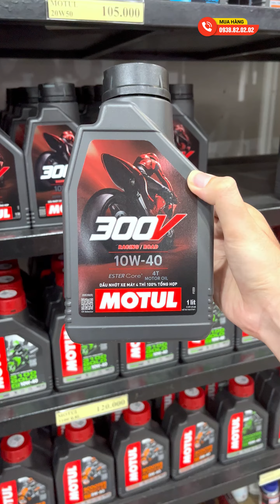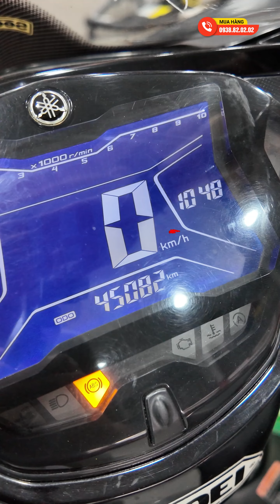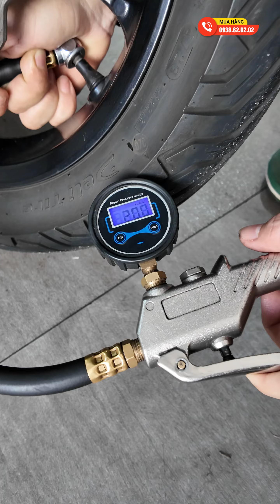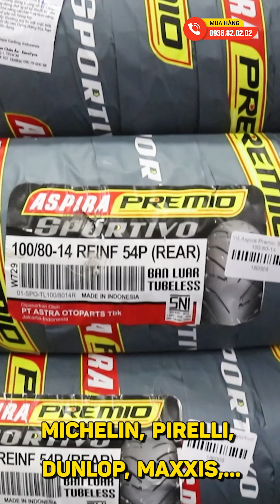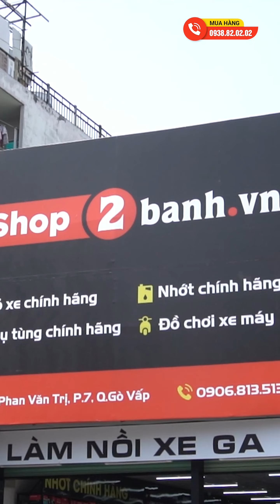Trải nghiệm dịch vụ thay nhớt chuẩn 5 sao, với giá vốn cho AE miền Tây, cho AE Cần Thơ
CHỌN SHOP2BANH - CHỌN NHỚT CHÍNH HÃNG
 KHÔNG SỢ NHỚT GIẢ - KHÔNG LO VỀ GIÁ
- ƯU ĐÃI 10% Tất cả các sản phẩm nhớt chính hãng & phụ gia.
- Áp dụng cho chi nhánh Cần Thơ.
Shop2banh.vn - Phụ tùng & Đồ chơi xe máy:
☎Quận 7: 845 Huỳnh Tấn Phát, P.Phú Thuận, HCM
☎ Quận 8: 53 Liên Tỉnh 5, P.5, HCM
☎ Quận Bình Thạnh: 346 Ung Văn Khiêm, P.25, HCM
☎ Quận 4: 359A Tôn Đản, P.15, HCM
☎ Gò Vấp: 687 Phan Văn Trị, P.7, HCM
☎ Quận 10: 415 Tô Hiến Thành, P.14
☎ Quận 9: 61A Đỗ Xuân Hợp, P.Phước Long B
☎ Hóc Môn: 36/6 Phan Văn Hớn, Bà Điểm
☎ Q.Bình Tân: 621 Tỉnh Lộ 10, P.Bình Trị Đông B
☎ Q.Thủ Đức: 1007 Kha Vạn Cân, P.Linh Tây, HCM
☎ Q.Tân Bình: 457 Hoàng Văn Thụ, P.4, HCM
☎ Q.Tân Phú: 309 Vườn Lài, P.Phú Thọ Hòa, HCM
☎ Q.Bình Thạnh: 56 Nguyễn Văn Đậu, P.6, HCM
☎ Q.Gò Vấp: 557 Lê Văn Thọ, P.14, HCM
☎ Quận 11: 83 Hàn Hải Nguyên, P.16, HCM
☎ Quận 7: 845 Trần Xuân Soạn, P.Tân Hưng, HCM
☎ Bình Dương: 19 Đại Lộ Bình Dương, P.Lái Thiêu, TP.Thuận An
☎ TP.Biên Hoà: 313 Đồng Khởi, P.Tân Mai
- Shop Phụ tùng đồ chơi xe: Shop2banh.vn
- Diễn đàn xe máy Việt Nam: 2banh.vn
- Thông tin giá xe máy Việt Nam: Giaxe.2banh.vn